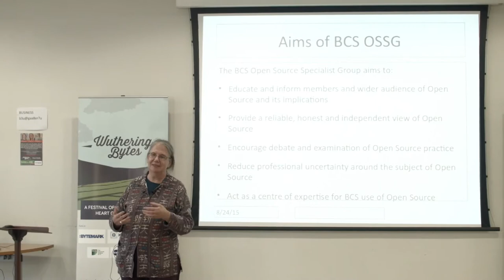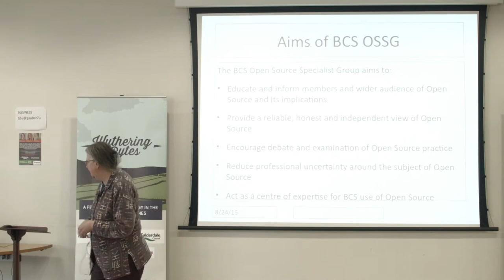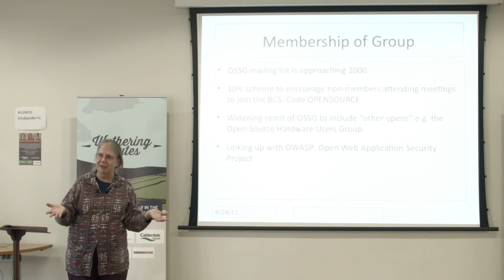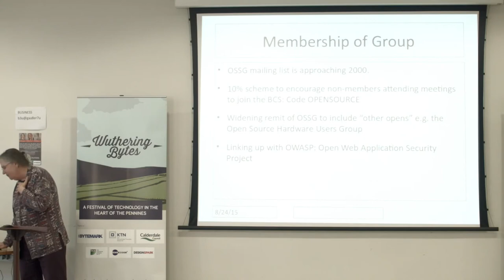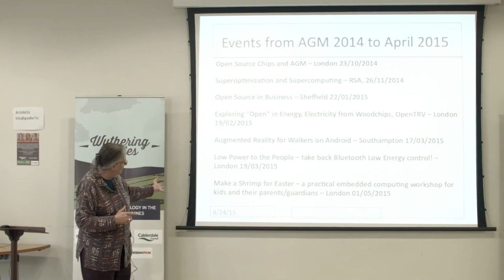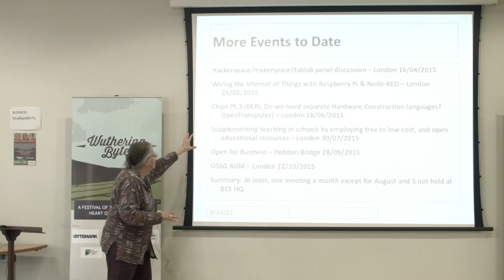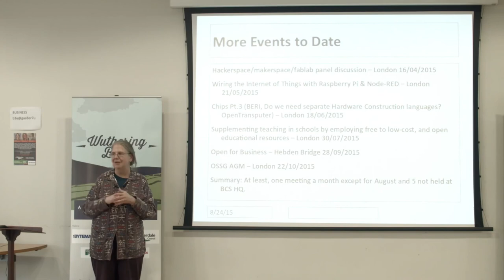The Open Source Specialist Group an Introduction (2015) -- Wuthering Bytes Open For Business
Presented by Cornelia Boldyreff

These slides introduces the Open Source Specialist Group.